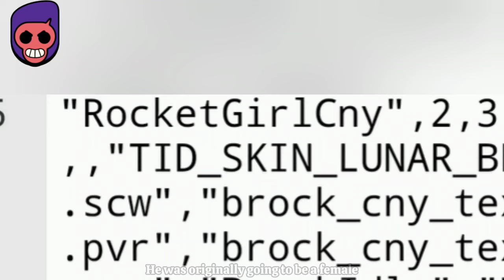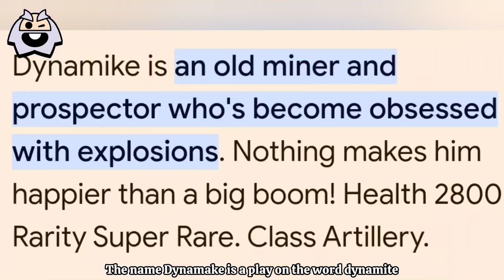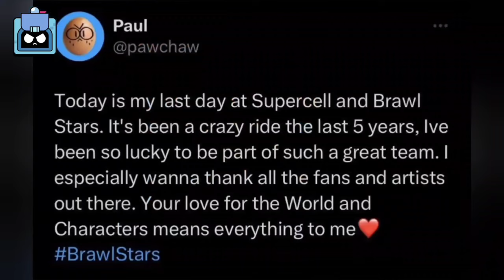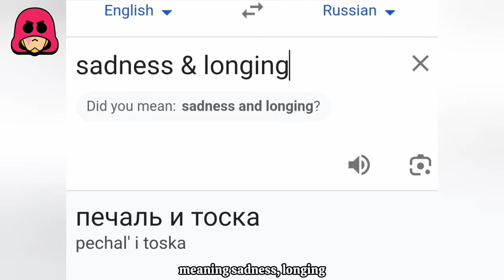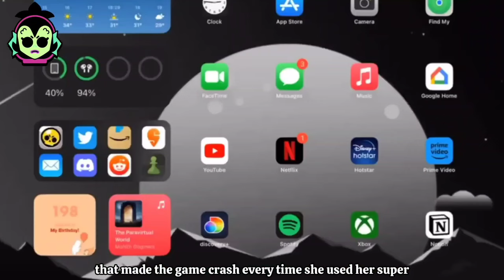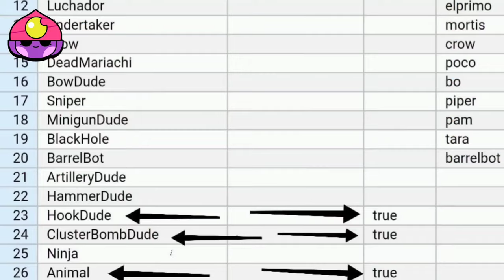1 Secret Fact About Every Brawler in Brawl Stars!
OTHER CHANNEL: ‎@hazbs